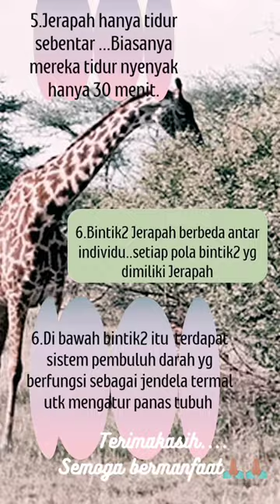"Keunikan dari Jerapah" ...Motivasi Islami,,Inspirasi Islami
Keunikan Jerapah,,...hewan dgn tidur hanya sebentar,,
Motivasi Islami
Inspirasi Islami
Pencerahan Islami